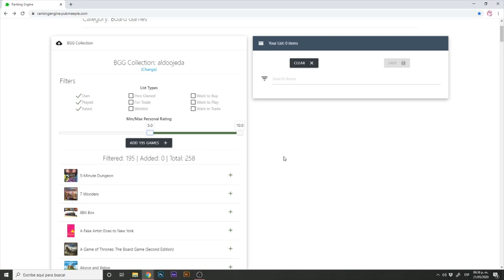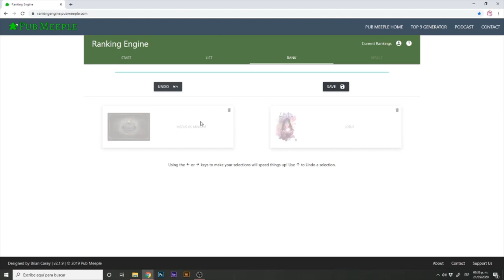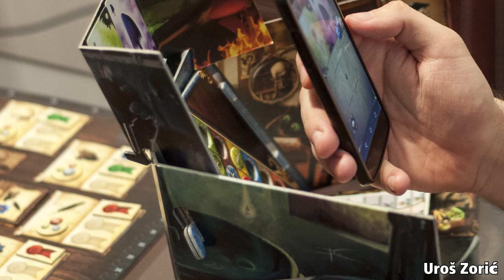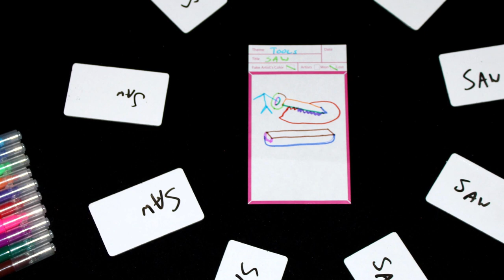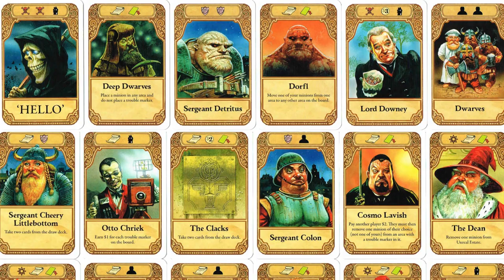Top 10 Juegos de Mesa [Aldo]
Aldo utiliza la herramienta Ranking Engine para poder contestar la pregunta, ¿cuál es su top 10 juegos de todos los tiempos?

0:00 Intruducción
0:12 Metodología
2:32 Star Wars: Rebellion
3:19 Alquimistas
4:24 A Fake Artist Goes to New York
5:24 Isle of Skye
6:26 Newton
7:03 Power Grid
8:03 Discworld: Ankh-Morpork
9:04 Concordia
10:03 Root
11:37 Brass: Birmingham
13:26 Conclusión